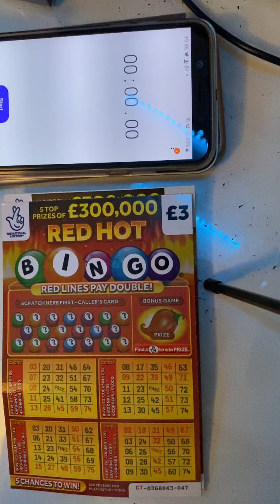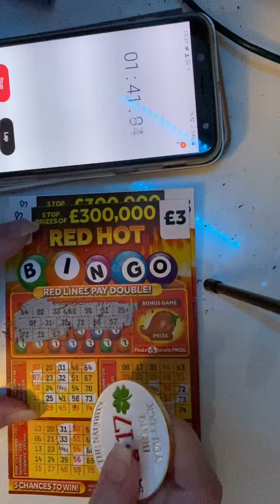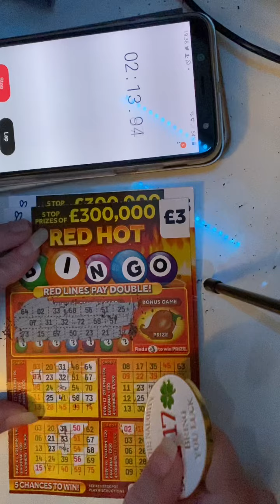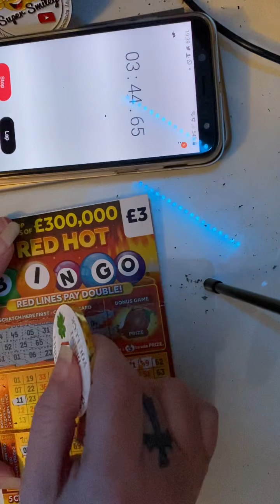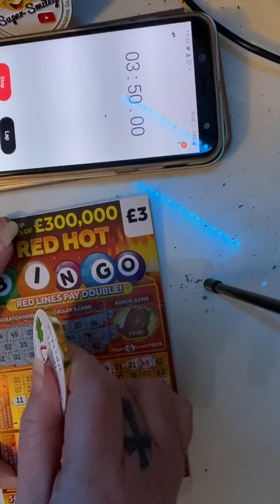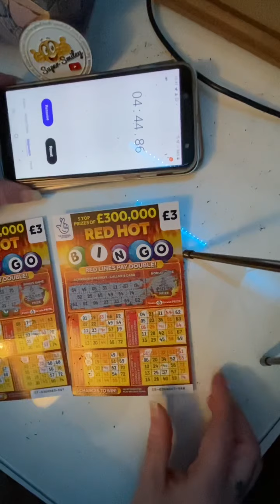Red hot bingo scratch challenge with @supersmilelyscratchcards. Link in description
Omg missed a win and numbers 🙈xx